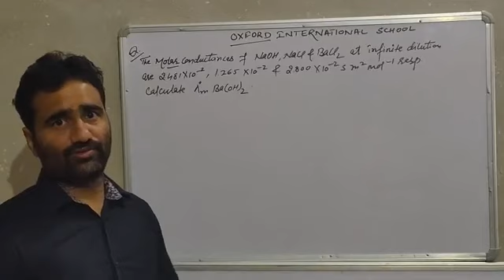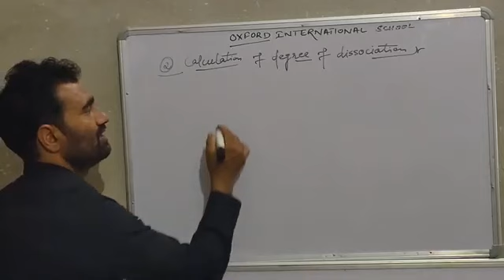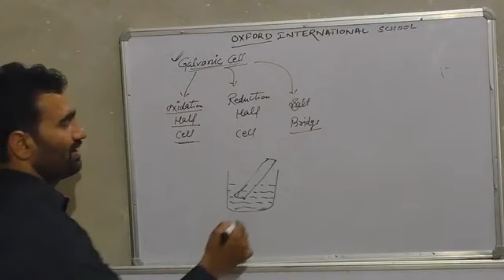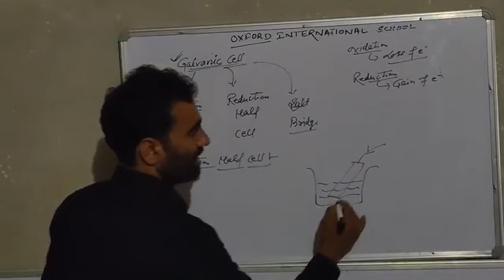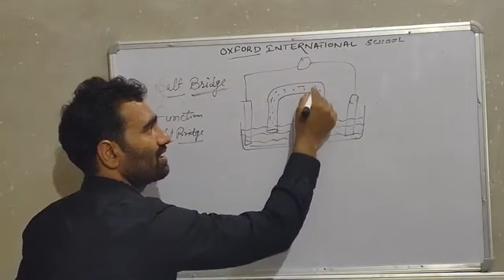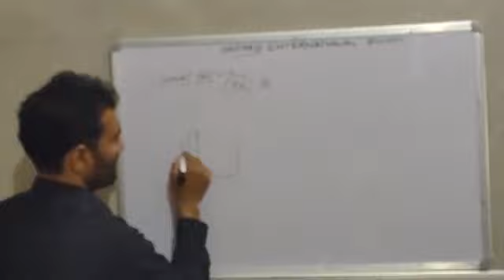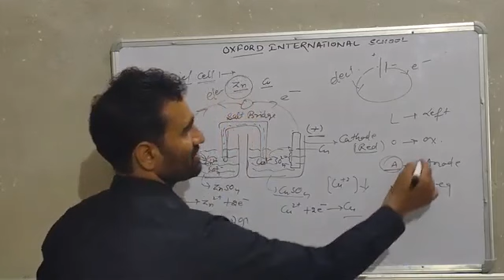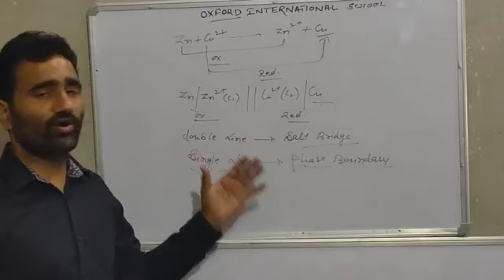Class -12th / Subject- Chemistry/ lect-04/ Electro Chemistry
Class -12th
Subject- Chemistry
 lect-04
Topic -Electro Chemistry
By Veer Sir